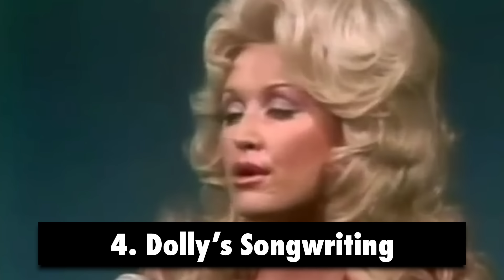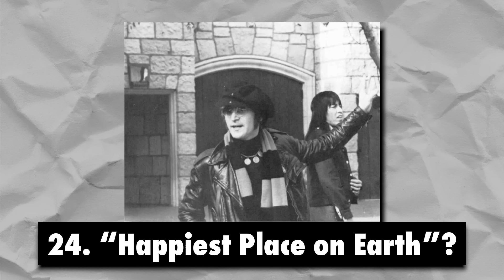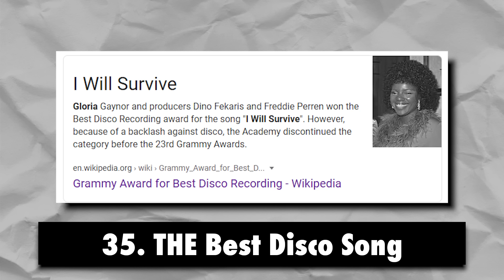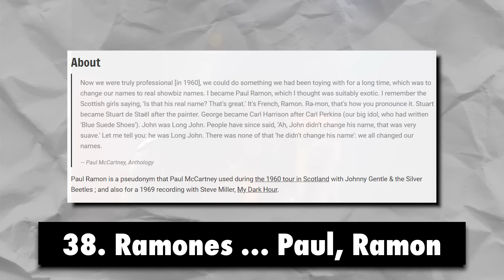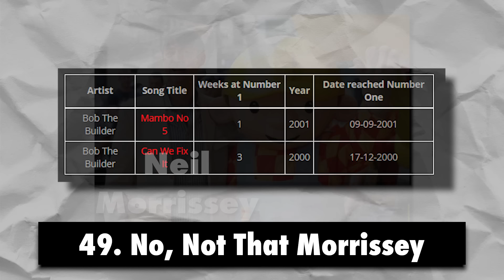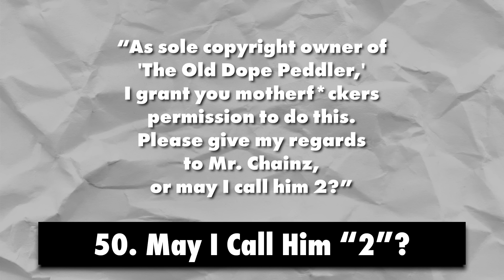50 Music Fun-Facts You Won't Believe!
Hey everybody! I've wanted to do something casual like this for a little while. I love trivia, I love music, so this came naturally. Some of these are more well-known than others, but for the most part, they're 100% true! I did my best to fact check everything. There are a few technicalities in there, but whatever.

50 / Crazy / Music / Fun-Facts / Trivia / Beatles / Top / List / Countdown / Stuff you didn't know uhhhhhhhhhhhhhhhh idk / Questions / Answers / Daft Punky Thrash / Unbelievable